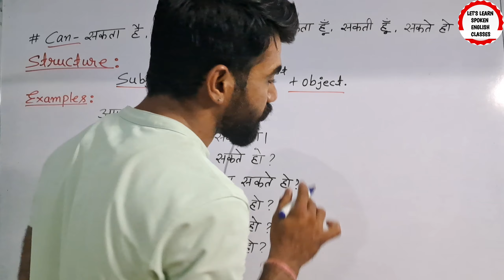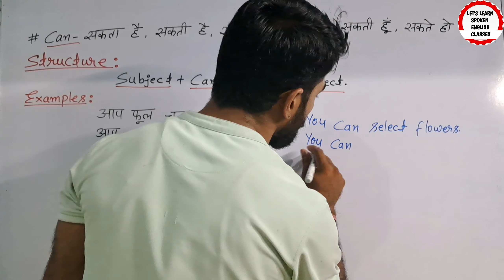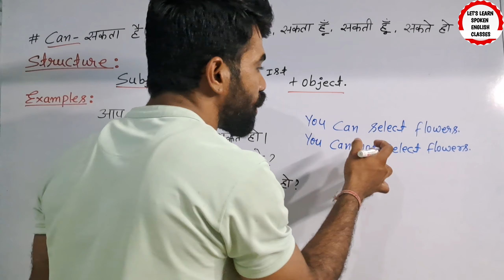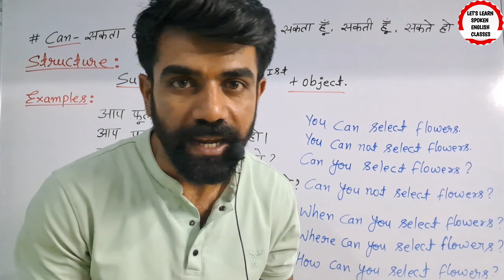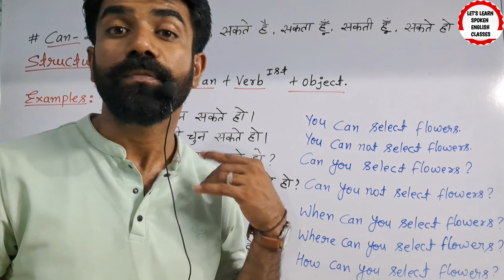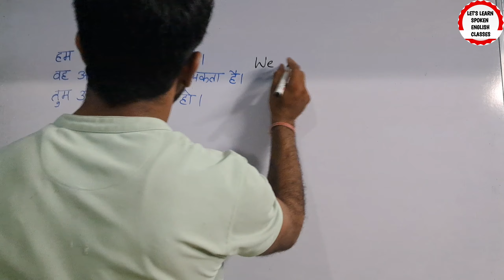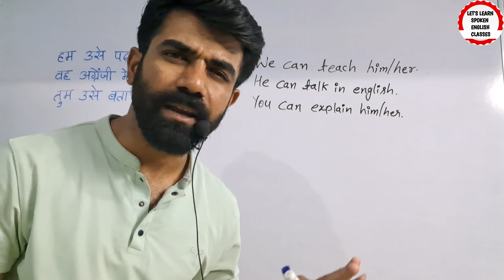Use Of Can In Spoken English | Spoken English Class By Rahul Sir | Spoken English Class Day #16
USR OF CAN : Can is also used to show the "CAPACITY" of a person in Present Time.
("If you finish your homework, we can go to the movies.").Can, like could and would, is used to ask a polite question, but can is only used to ask permission to do or say something ("Can I borrow your car?" "Can I get you something to drink?").
Can is very important part of modal that's use for Spoken.

👉 Tense Introduction | Learn Tense With Examples | Spoken English Class Day #08 | Spoken English Class By Rahul Sir

     देखते रहिये, सीखते रहिये और अपना ख्याल रखिये !

                                  जय हिंद
                                 वंदे मातरम